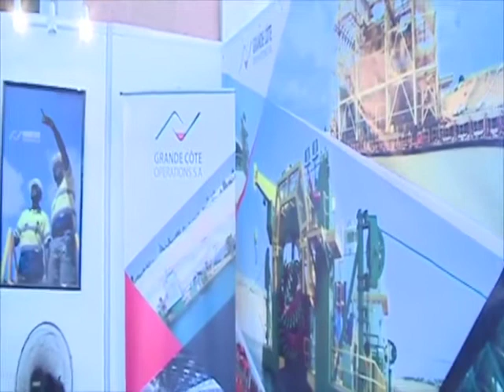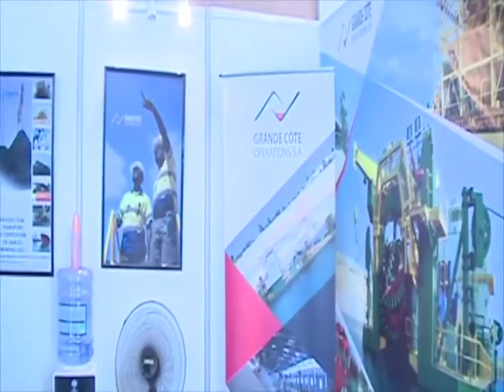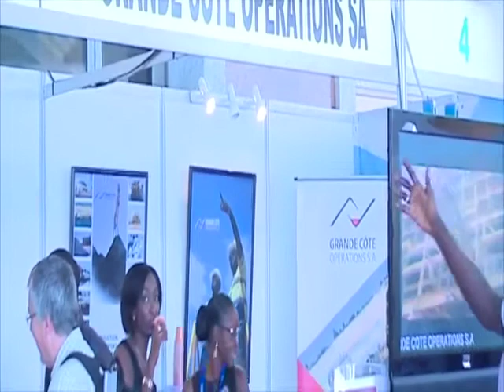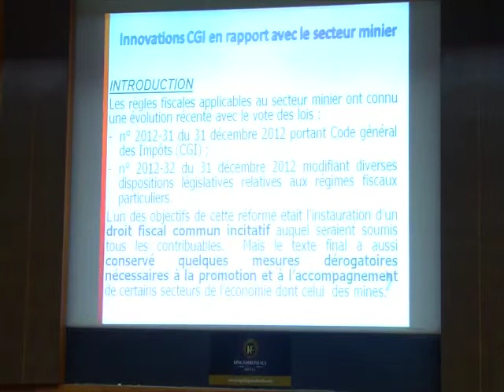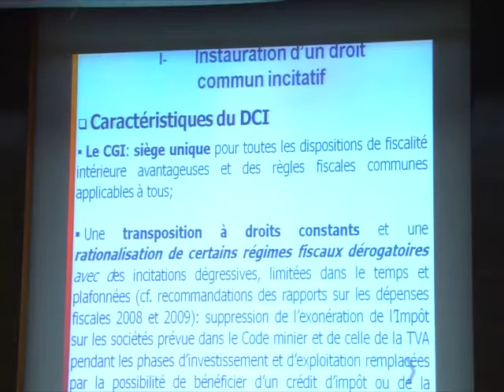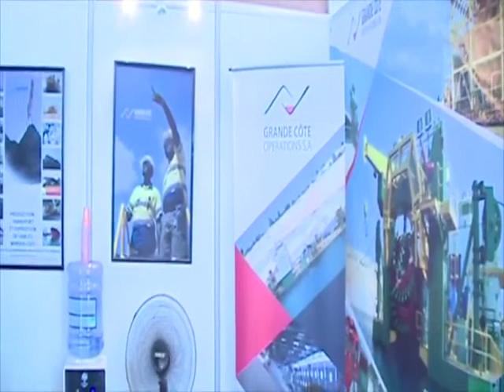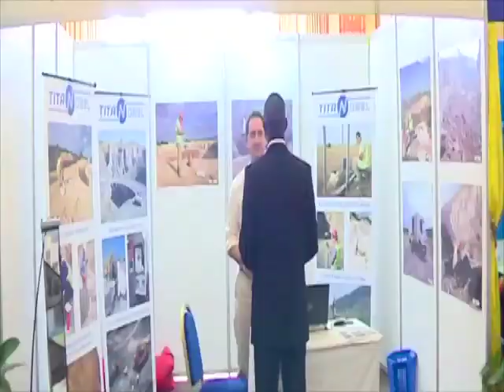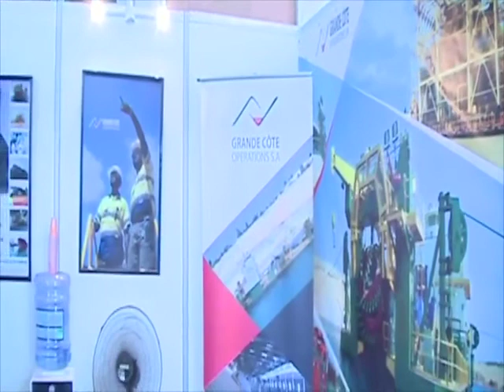Salon International des Mines SIM SENEGAL 2014 Journée du 4 Novembre